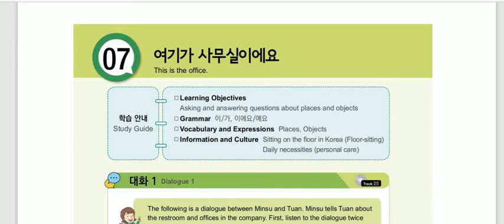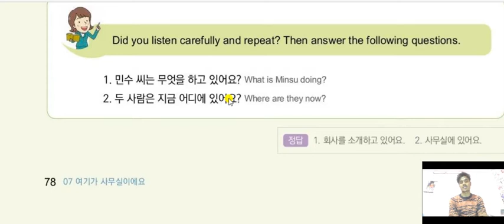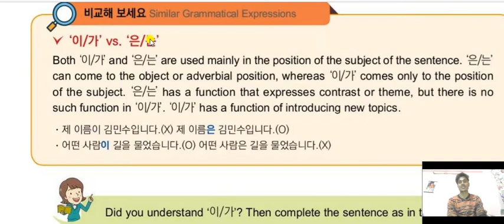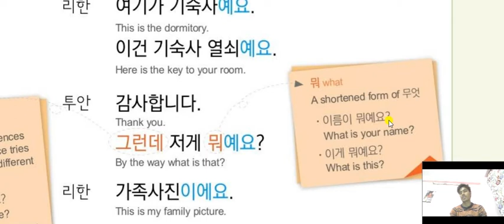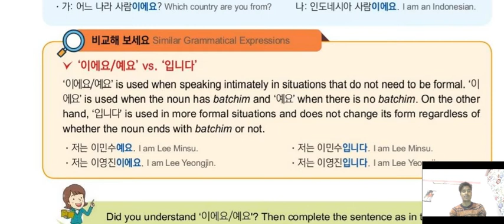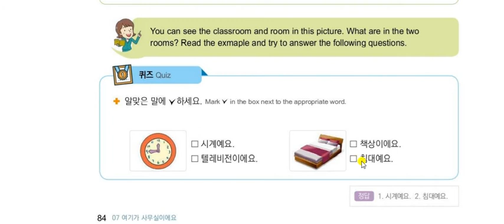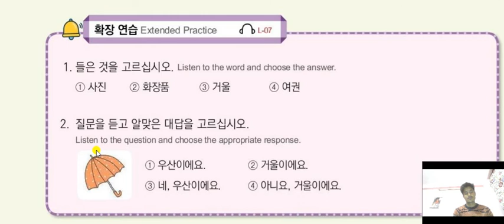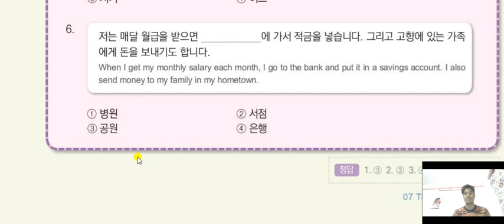eps topik new book part 7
korean language class  eps topik new advance book